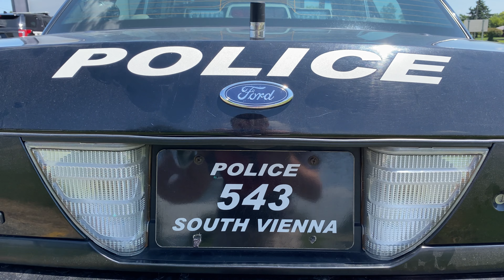South Vienna Police Department 2009 Ford Crown Victoria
A 2009 Ford Crown Victoria with the South Vienna, Ohio Police Department